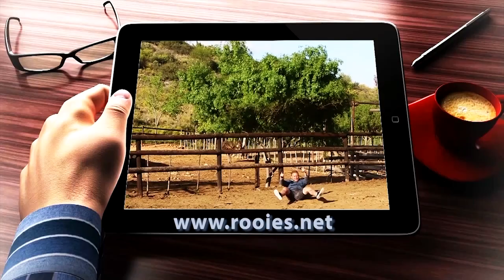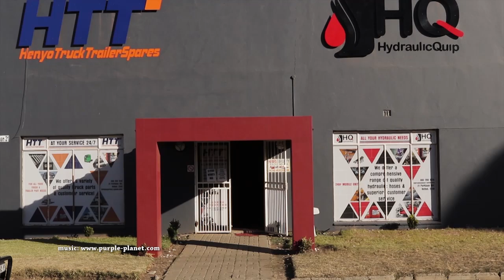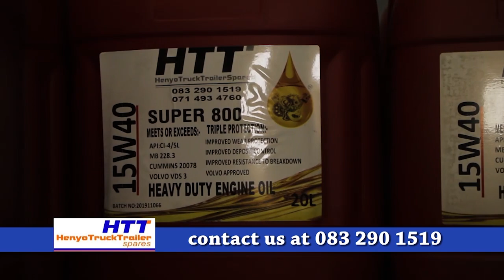Sakresies | Rooies Strauss | Rooies vertel stories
School of Fire hou sakresies.  Wie gaan wen, wie gaan ploeg?  Lag, kuier en groei in Christus saam met Rooies Strauss en die studente.